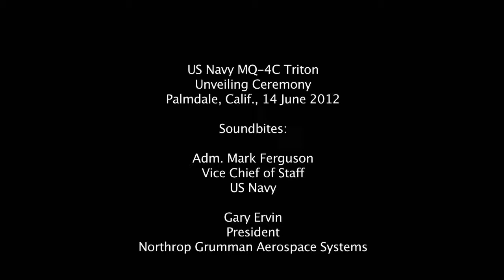BAMS - U.S. Navy MQ-4C Triton Unveiling Ceremony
Broad Area Maritime Surveillance (BAMS) U.S. Navy MQ-4C Triton Unveiling Ceremony